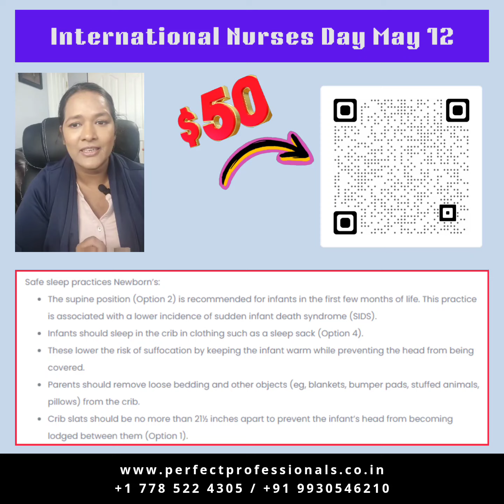Explore, Learn & Win 💰 $ 50 CAD 🔎💻💵